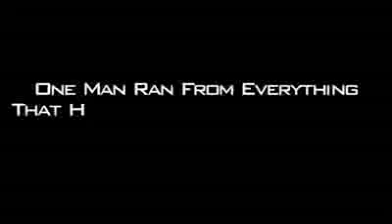CASH RENEGADE REVIEW